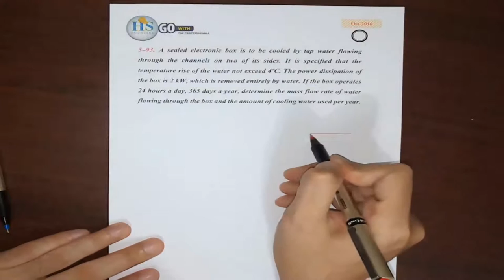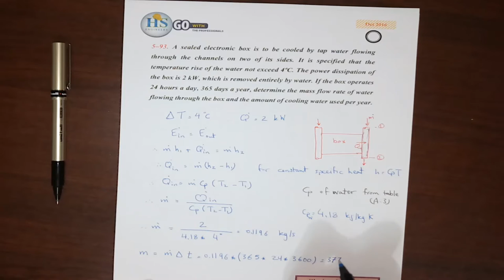شرح مادة Thermodynamics Chapter 5 – Lecture 34 Energy Analysis (Pipe and Duct Flow)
Chapter 5 Mass and Energy Analysis of Control Volumes
5.3 Energy Analysis of Steady-Flow Systems
5.4 Some Steady-Flow Engineering Devices

Book: Thermodynamics An Engineering Approach 8th Edition
 شرح وافي باللغة العربية لمادة الثرموديناميك مهندس احمد السنكرى